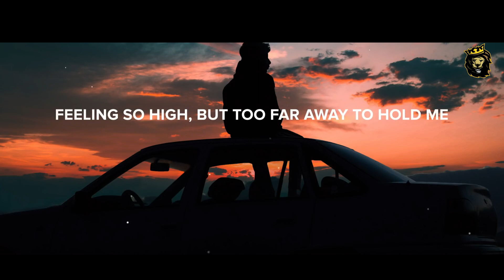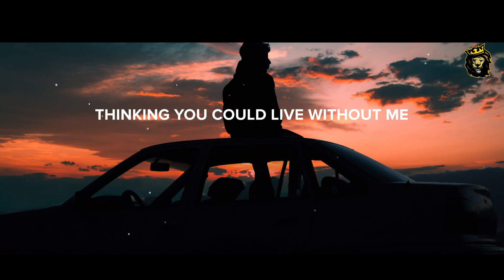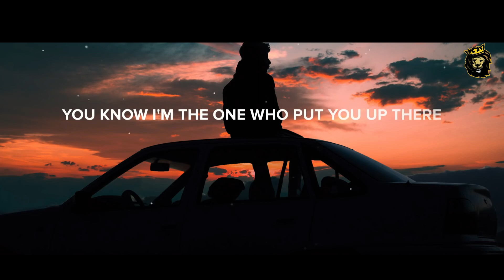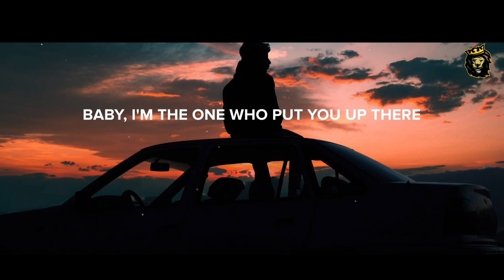I SAID I'D CATCH YOU IF YOU FALL